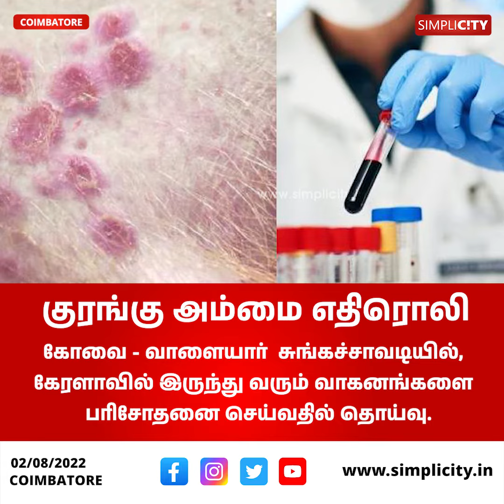குரங்கு அம்மை:வாளையார் சுங்கச்சாவடியில்,கேரளாவில் இருந்து வரும் வாகனங்களை பரிசோதனை செய்வதில் தொய்வு.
Monkeypox: Lack of support staff for health officials slows down monitoring at Walayar checkpost.